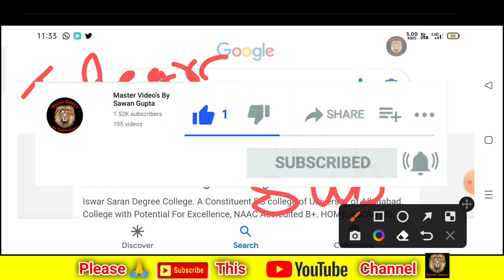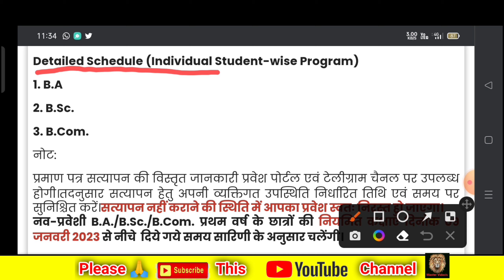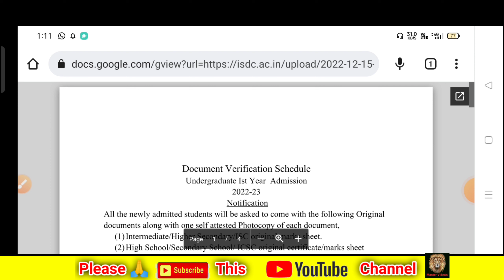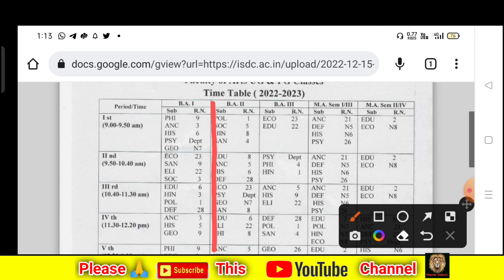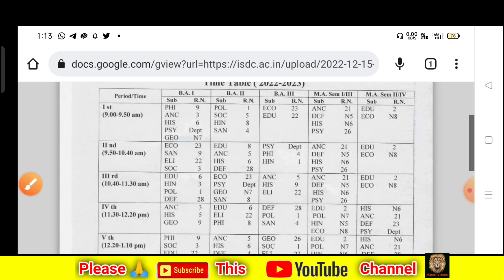ISDC में Enrollment / Classes Start Notice जारी 😳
Videos link -

combination list

ecc

adc, allahabad university ss Khanna girls degree College

allahabad university admission, allahabad university news, allahabad university cutoff, Allahabad University